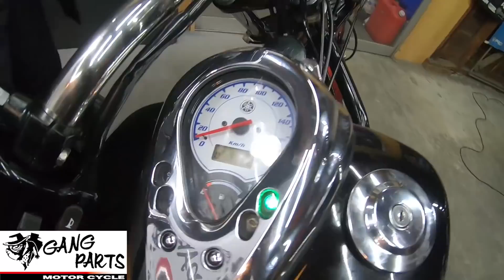【バイクエアサス】激渋ドラッグスター400 フルカスタムDS400 車両紹介動画！販売車両！ グーバイク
ヤマハ（YAMAHA）
ドラッグスター400（VH01J）
2007年式　走行表示距離　12221Km
激渋エアサス　フルカスタムアメリカン！
車両が入庫いたしました！
カスタム内容を簡易的に記載しておりますのでご覧ください。

・ハンドル
・ヘッドライト
・ケーブル類
・メッシュロングブレーキケーブル

・ブレーキキャリパー
・フロントディスク

・トリプルクランプステム
・サブフレーム
・フロントフォーク延長
・フロントLEDウインカー
・LEDブレーキ兼ウインカー

・サイドナンバー
・2in1マフラー

・サイドカバー
・リアフェンダー
・ワンキャブ化
・エアクリーナーBOX
・スイッチ類ブラックアウト化
・アルミグリップ
・左右ミラー

・前後ホワイトリボンタイヤ
・前後ブラックアウト化
・前後エアサス

等々が装備されており、激渋なカスタムが
施されております！

（検索できない場合はグーバイク↓から「ギャングパーツ」とご検索ください）
DS400カスタム！特選中古車両の
紹介始動動画になります！

ギャングパーツmc
大阪府和泉市和気町1丁目3-11